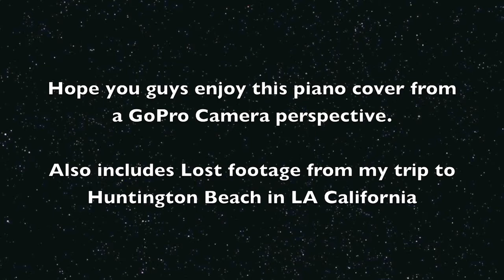Brian Crain - Fire - Piano Cover Harder Version (TJ Malana)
Dear Youtubers,
I hope I don't get a lot of hate mail for using a GoPro Camera to make a piano cover. I was experimenting to see what its like because I was inspired to do by by one of my most favorite classical pianist Valentina Lisitsa and I really enjoyed using it. Go Pro cameras can be used for something other then hiking and boarding ect. I decided as mentioned in the previous video to do a new age cover of Brian Crain's "Fire" including lost footage I stumbled across recently of my trip to Huntington Beach in LA, California. Lost footage is simply overlooking the beautiful Pacific Ocean. I stood there for a good 30 minutes just relaxing and enjoying the view and watching the waves crash on by. The piece I played this week almost made me tear up it while playing it. It was so moving and I so happy I got the chance to play it. However I made some minor adjustments to it to reflect what original song I got on itunes. I did buy the sheet music but I ended up not using it because I didn't need it after all since I decided to recite the song on piano by ear. I hope you guys enjoy this moving piece of music and I will see you again next week for the cover of "Black Widow."
Sincerely,
TJ Malana